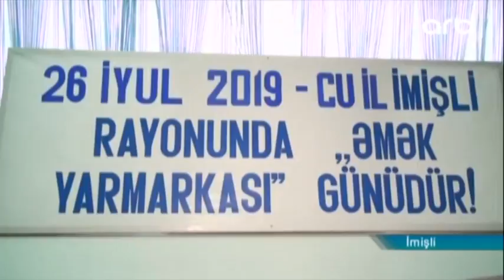ƏMƏK YARMARKASI KEÇİRİLİB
İmişlidə təşkil edilən əmək yarmarkasına dövlət və özəl müəssisələrdən vakant yerlər təqdim olunub.